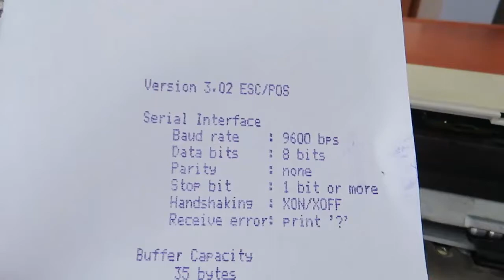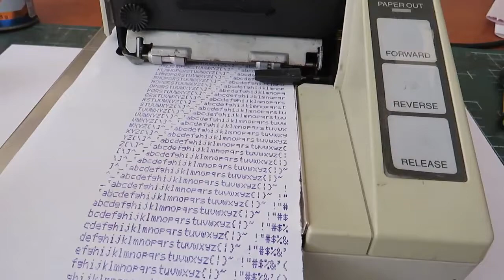Impresora Epson TM-U295 ( cambio de agujas de cabeza de impresión)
hola amigos, , les dejo este tutorial  de como cambiar las agujas de la cabeza de impresión, de una impresora Epson TM-U295, espero les sea de utilidad ya que no hay nada en la  internet de este equipo

saludos